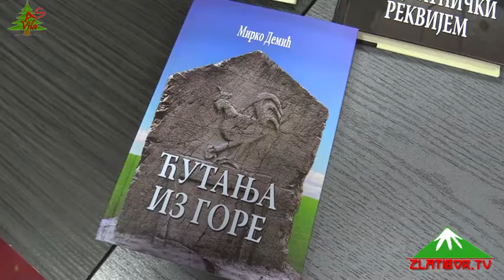Predstavljanje romana Ćutanja iz Gore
U SB Čigota 24.avgusta je predstavljen roman "Ćutanja iz Gore" Mirka Demića, za koji je autor dobio i nagradu "Meša Selimović".